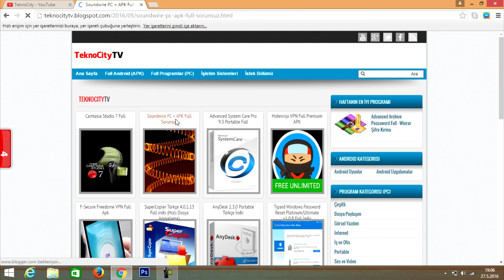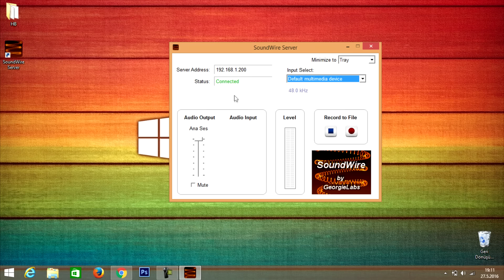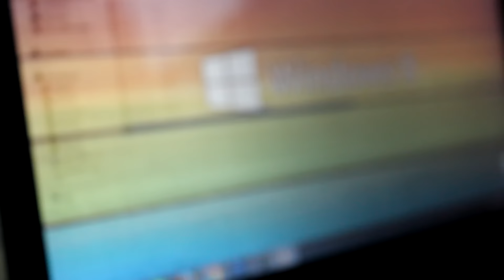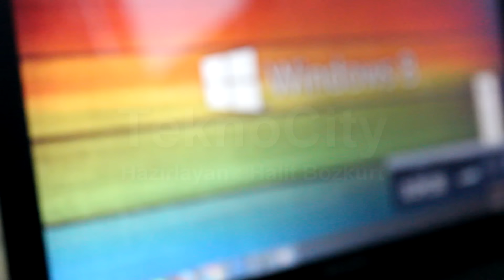Telefonu Bilgisayar Hoparlörü Yapma (Speaker Olarak Kullanmak)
Android Telefonunuzu Hoparlör olarak kullanmayı denediniz mi ?

▬ Sesteki sorundan dolayı özür dileriz! Kullanılan düzenleyici programından dolayı seste bir kaç problemler oluşmuş ve bu yüzden kötü bir ses kaydı meydana gelmiştir. ▬